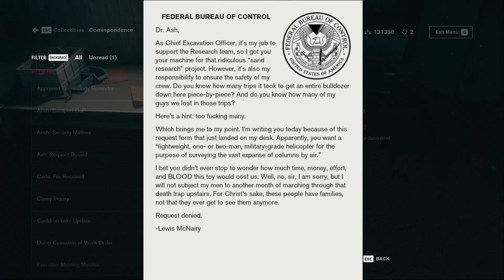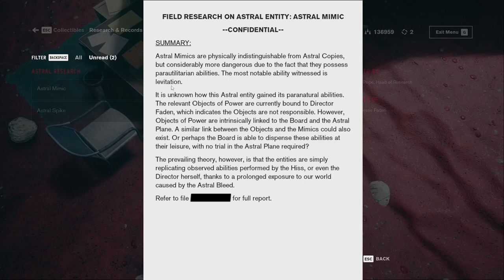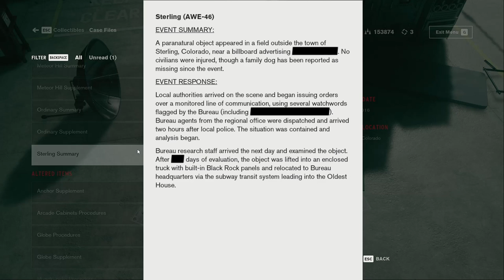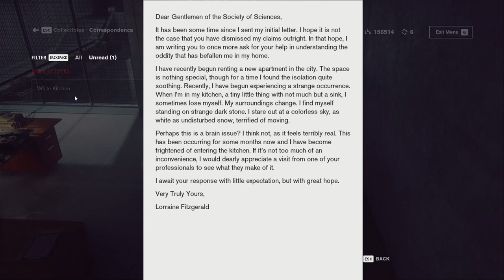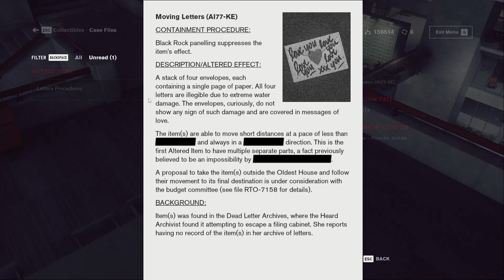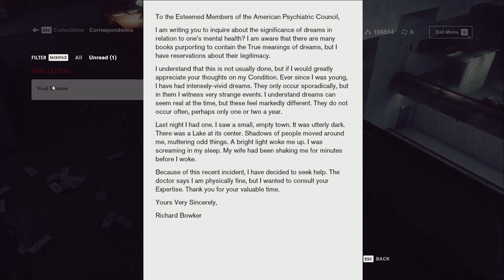The Secret Lab - Control 033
We finally get the last card and access the secret lab. After getting rid of the Hiss, we find that there is a smaller version of the Nail that Ash was working on. We tell Emily about this and she's thoroughly intrigued as to what he was doing and why. More questions than answers again so we head off to find the stray OOPs from around the Oldest House.